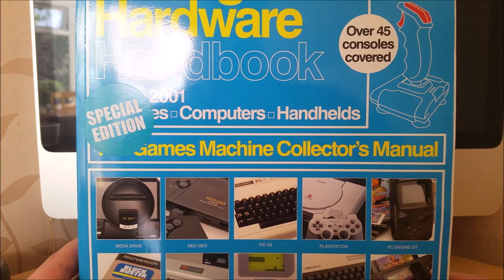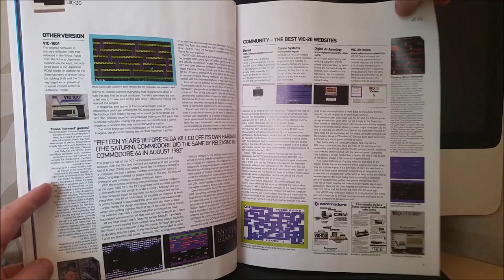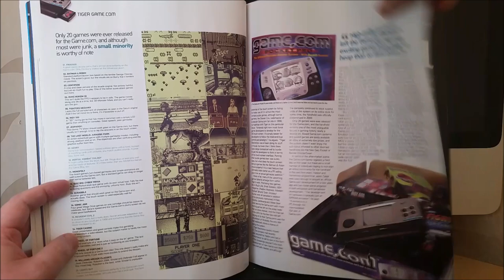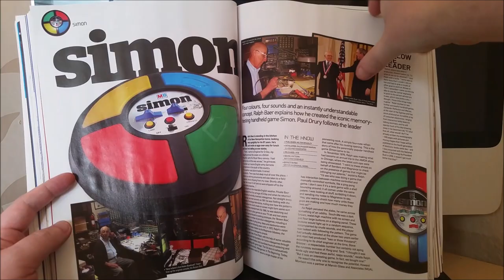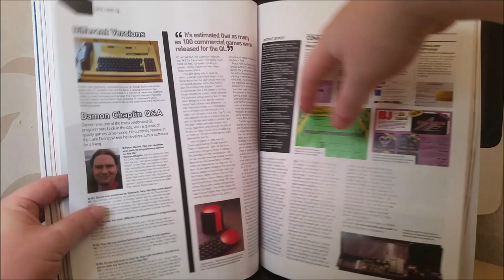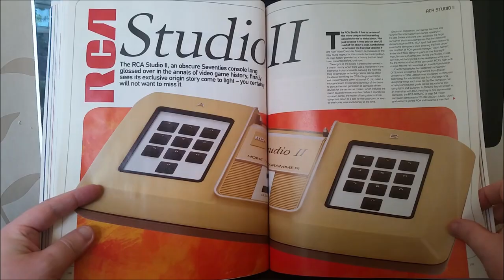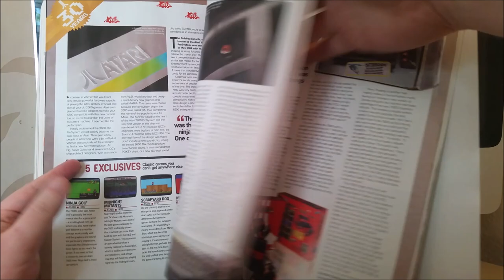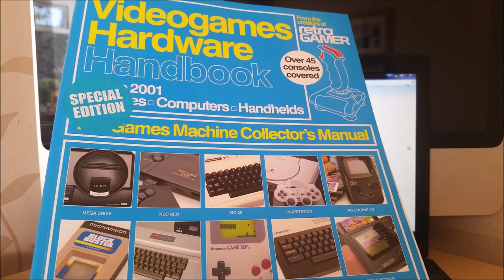Retro Gamer Hardware Handbook (Blue Edition) - Book Review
In this video I look at volume 2 of the Retro Gamer Hardware Handbook, AKA the Blue Edition, a bookazine by Future Publishing.